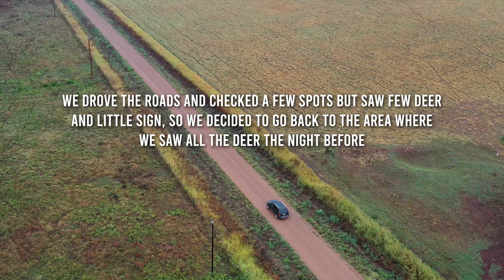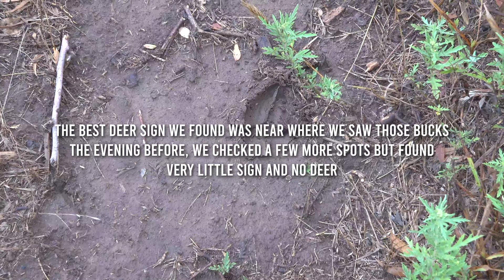SCOUTING PUBLIC LAND IN OKLAHOMA, (preparing for season)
In this  video Jonathan and Hunter head to Oklahoma and scout some areas they marked on Onx maps.